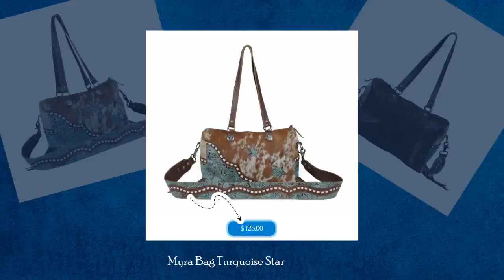Myra Bag Turquoise Star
Unmissable! Check out this Myra Bag Turquoise Star only at $125.00.

With the backing of cowhide, this bag also has the elegance of
turquoise. It has zippered closure and is also supplemented by a
hidden compartment at the back.

Myra Bag S3789

Materials
COTTON + FUR LEATHER BAG

Item Width
15

Item Depth
4.5

Item Height
11

Handle
12

Shoulder
22